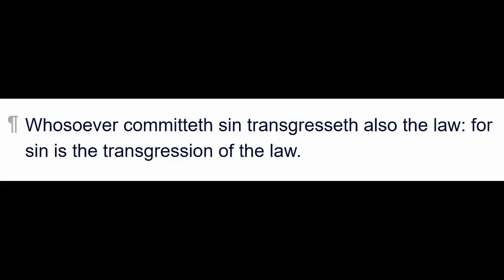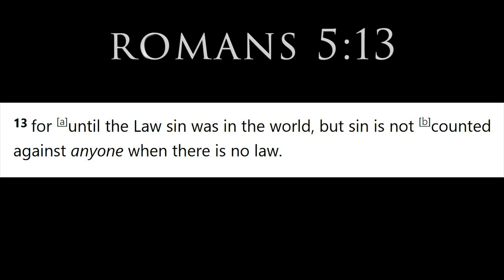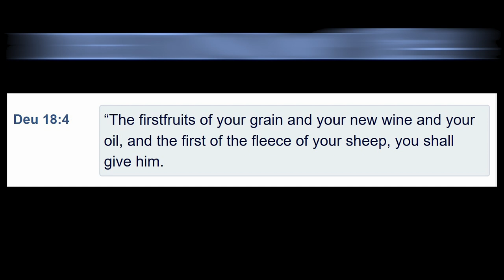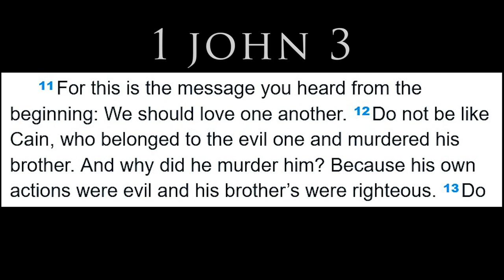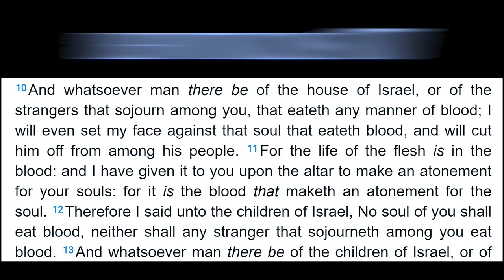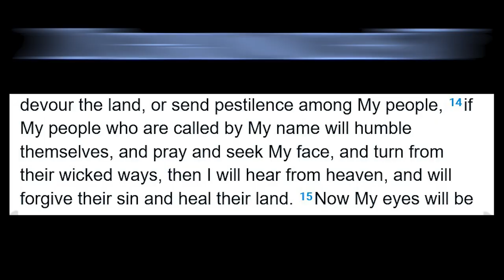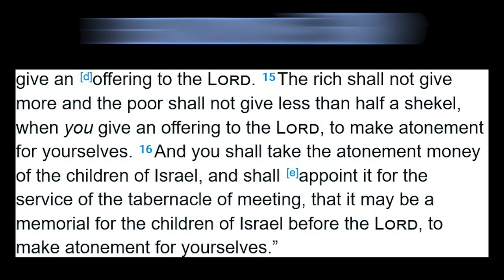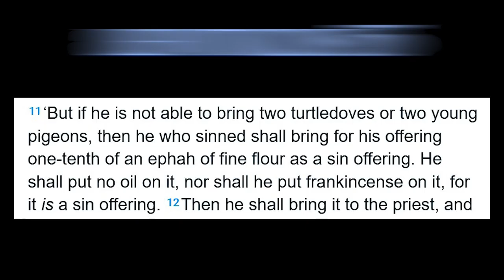SOLVED: Cain & Abel (Blood Atonement)